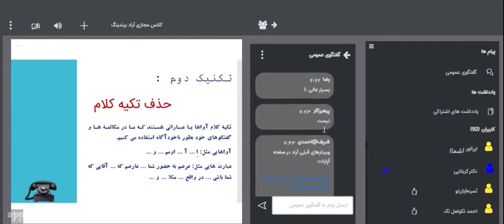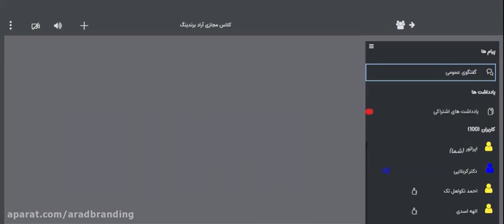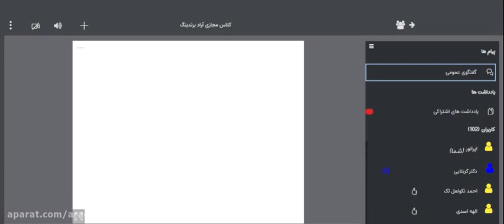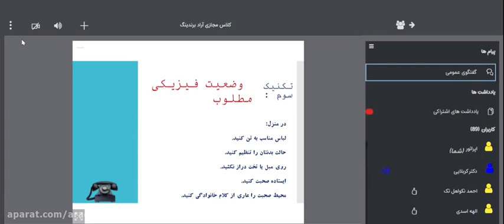حذف تیکه کلام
تکیه کلام آوا ها و عباراتی هستند که ما در مکالمه ها و گفتگو های خود بطور ناخود آگاه استفاده می کنیم.
آواهایی مثل: اِ… آ…. اومم… و …
عبارت های مثل: عرضم به حضور شما … عارضم که … آقایی که شما باشی … در واقع … مثلاً …. و …
 شاید سؤال پیش بیاید که ما داریم با مشتری صحبت می کنیم در یک جلسه رسمی یا یک کنفرانس خبری خریدار خود را نسبت به حتی اعتبار تان در خصوص کار و حوضه خودتان متقاعد کنید، شما اگر یک پارچه به جا، به موقع و متناسب با شرایط گفتگو را جلو ببرید و از جاهای مربوط به آن حوزه و آن مذاکره استفاده کنید مخاطب شما لذت بیشتری از این مذاکره می برد و وقت بیشتری قرار می دهد که بتواند پای حرف شما بنشیند و یا حتی با شما هم کلام شود.دیدید بعضی وقتها طرف مقابل برمی گردد می گوید از مصاحبت با شما لذت بردم، از اینکه پای حرف شما نشستم و صدای شما را شنیدم لذت بردم.

خیلی مواقع پیش می آید خریدار به شما بگوید:
خیلی ممنون از توضیحاتی که دادید من حقیقتاً می خواستم یک موضوعی را هم خدمت شما عرض کنم
 خواهش می کنم بفرمایید
گرمای صدای شما خیلی جاذبه داشت من از اینکه این صدا را می شنیدم لذت می برم و خواهم برد.

 این یعنی چه؟
یعنی یک جایی اعتماد من به شخص شما به لحاظ لحنی که با من ارتباط برقرار می کنی بالا رفته است و در کلام شما صداقت دریافت می کنم. در کلام شما اعتماد رقم می خورد. حس می کنم شما کار خود را بلدید. حس می کنم مدت زیادی است که در این زمینه کار می کنید.
من یکسری احتمالات را هم اینجا مطرح می کند از زاویه ذهن مخاطب که شما باشید چه چیزی؟ این موضوع که باز ممکن است در ذهن شما شکل بگیرد که مخاطب خریدار، مشتری به ما بگوید که این طرف خوب بلد است حرف بزند پس خوب بلد است ما را دور بزند. پس خوب بلد است که در این موضوع مارا متقاعد کند. گیریم که اصلاً همچنین برداشتی هم مخاطب شما بکند. مگر شما قرار است غیر واقعی معامله کنید؟ یا یک چیزی که وجود ندارد را غیر صادقانه به فروش برسانید؟

اتفاقاً وقتی که صداقت را در کلام شما یا حرفه ای بودن ارتباط کلامی را در شما بدست بیاورد ولو اینکه اصلاً فکر کند شما زبان چرب و نرمی هم دارید خواسته ان که شنیدن صدای شما نبوده که خواسته ایشان خرید از شما است. اما صدای شما، لحن شما، نوع گفتگوی شما، کلمه ها واژه ها و جملات شما می تواند آن را و اعتماد مشتری را به سمت شما جلب کند.فهمیدیم تکیه کلام داریم یا اصلاً می خواهیم جلوگیری کنیم از اینکه با تکیه کلام درگیر شویم. چکار کنیم که اینها را نداشته باشیم. کنترل کنیم آنها را یا آنها را حذف کنیم اول باید بشناسیم که تکیه کلام از کجا اتفاق می افتد؟

تکیه کلام یک امر ناخود آگاه است یعنی ما اصلاً به تکیه کلام فکر نمی کنیم خودمان نمی توانیم آن را فراخوانی کنیم که بگوییم این را الان باید استفاده کنم. یک شرطی سازی ذهنی است شما وقتی یک چیزی را دائم تکرار می کنید کم کم ملکه ذهن شما می شود و به طور ناخود آگاه لابه لای کلام شما خودی نشان می دهد.این یا شامل یکسری آواها می شود یا شامل یک سری کلمات و واژه ها می شود. مثلاً آوا مثل من با شما صحبت می کنم لابه لای صحبتم می آیم از همین واژه اِ استفاده می کنم.

می گوییم چرا این تکیه کلام اتفاق می افتد یا حتی آن واژه ها عرضم به حضور شما… در واقع…مثلاً… تکیه کلام چون ناخود آگاه اتفاق می افتد سیستم عصبی ما زمانی که تمرکزش را از دست می دهد، زمانی که به دنبال واژه ای می گردد که به جا و متناسب از آن استفاده کند و نمی تواند خوب پیدایش کنم به دلیل پراکندگی یا آشفتگی ذهنی ما باید فرصت بخرد باید زمان ایجاد کند باید وقفه ایجاد کند تا بتواند برود و بعد در آن دیتابیس های ذهن ما در طبقه بندی سیستم فکری ما آن واژه را پیدا کند و بیاورد.

این ممکن است به دلیل خستگی ذهن، به دلیل پراکندگی و آشفتگی محتوای فکر ما یا به دلیل اینکه ذهن ما تمرکز ندارد و درگیر یک موضوع دیگر می باشد و هم زمان پردازش می کند اتفاق بیافتد.

یعنی ذهن ما سرحال نبوده باشد از این آواها یا از این واژه ها بهره می برد تا فرصت بخرد تا واژه و جمله مورد نظر را پیدا کند. مخاطب ما که یک شخصیت شناس نیست یک متخصص در حوزه روان نیست که بگوییم متوجه می شود که ما الان ذهن ما آشفته است ایشان ممکن است در آن لحظه با این توقف ها در کلام ما درگیر چه چیزی بشود درگیر اینکه طرف مقابل من خودش هم نمی داند چی می خواهد بگوید؟ و آگاه نیست نسبت به چیزی که می گوید وقتی که صحبت می کند و من به ایشان می گویم قیمت شما؟ لیست قیمت شما؟ می گوید ممممم اِاِاِ اجازه بدهید من اِ اِ اِ اِ اِ اِ اِ حتماً برای شما آماده می کنم اِ اِ اِ اِ اِ این یعنی در ذهن مخاطب این مسئله شکل می گیرد که این فرد الان یک سؤالی از ایشان پرسیدم و جواب آن را نمی داند و می خواهد یک جوابی بسازد و به من تحویل دهد.
واقعیت هم همین است چون آن لحظه ممکن است دچار یک فراموشی لحظه ای شده باشد، دنبال جواب می گردد و باید در ذهن خود جواب ایجاد کند و به من بدهد پس یک فرصت لازم دارد، معمولاً تکیه کلام اینگونه مواقع اتفاق می افتد و شکل می گیرد.

تکنیک دوم
روش های حذف تکیه کلام:
 شرطی سازی (تشویق- تنبیه)
 سکوت در بین صحبت
 صحبت کردن با سرعت در تنهایی